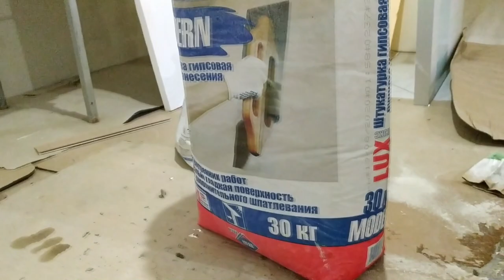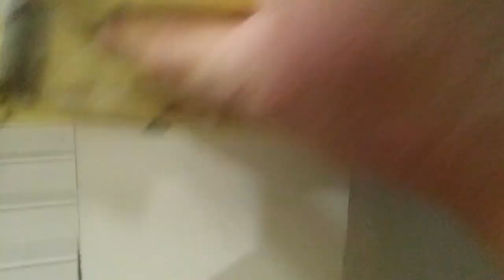Самые оригинальные откосы которые я делал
Заказчик попросил сделать оригинальные откосы. мы ему предложили винтовые откосы. он согласился, и мы приступили к работе.
 Сначала наклеили как обычно уголки алюминиевые по периметру проема. далее натянули струны по нужным точкам. придали общую форму гипсовой штукатуркой. потом финишные слоя наносили акриловой шпатлевкой. подготовили под покраску.